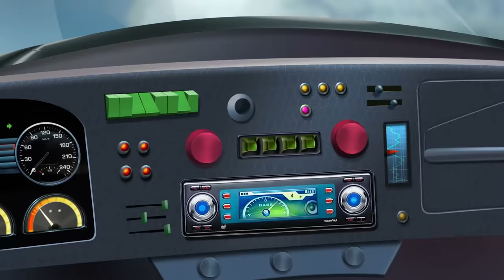Oggy and the Cockroaches - Taxi driver (S04E39) BEST CARTOON COLLECTION | New Episodes in HD